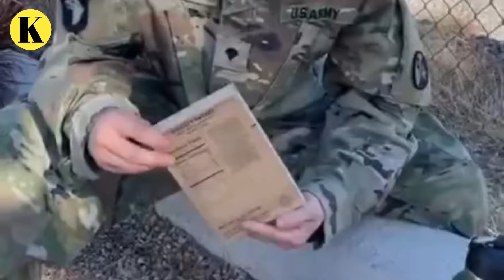सियाचिन में कितनी मुश्किल है सैनिकों की जिंदगी | How difficult is the life of soldiers in Siachen.